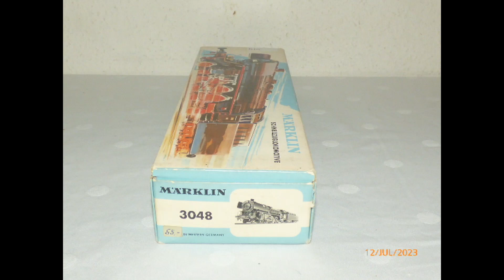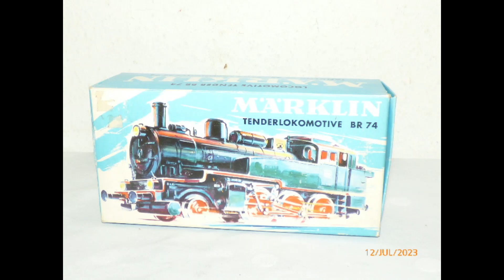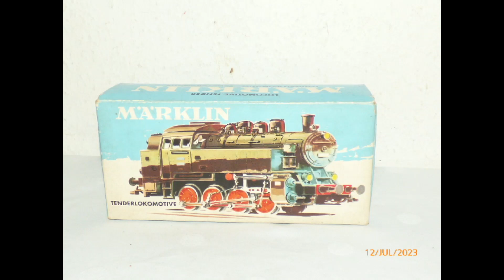Loks H0 Märklin